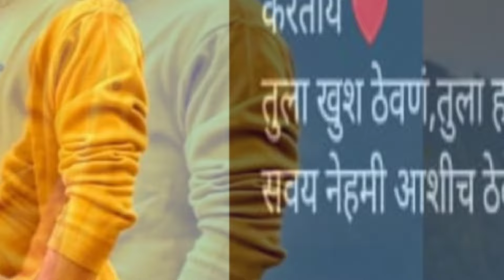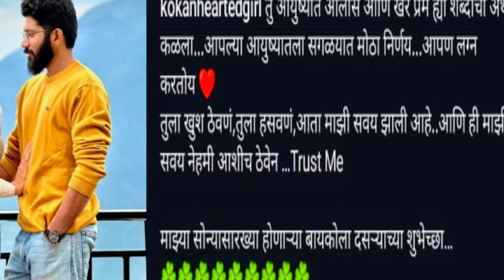अंकिताच्या बॉयफ्रेंडची पोस्ट चर्चेत ! Ankita Walawkar ankita boyfriend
बिग बॉस सीजन पाच मधील कोकण हार्टेड गर्ल ती म्हणजे अंकिता प्रभू ही महाराष्ट्रातील चहात्यांचे प्रेम मिळवून फायनल लिस्ट पर्यंत पोहोचली .अंकिता ही आता घराच्या बाहेर आल्यानंतर ही चर्चेत आहे. ते म्हणजेच ती लग्न कधी करणार या गोष्टीवरून. तिच्या बॉयफ्रेंड ने एक फोटो सोशल मीडियावर शेअर करत पोस्ट शेअर केलेली आहे आणि भन्नाट असं कॅप्शन दिलेला आहे तर ते काय आहे पाहण्यासाठी व्हिडिओ शेवटपर्यंत नक्की पहा आणि अशीच नवनवीन माहिती जाणून घेण्यासाठी सेपरेट हेवी चॅनलला सबस्क्राईब करा.

Konkan Hearted Girl of Bigg Boss Season 5 i.e. Ankita Prabhu reached the final list after winning the love of fans in Maharashtra. Ankita is now in the news after coming out of the house.  That is, when she will get married.  Her boyfriend has shared a photo on social media and captioned it as awesome, so make sure to watch the video till the end to see what it's all about and subscribe to Seperate Heavy channel for more updates like this.